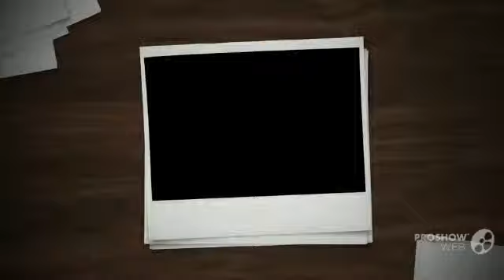Hygrophorus subviscifer - fungi kingdom